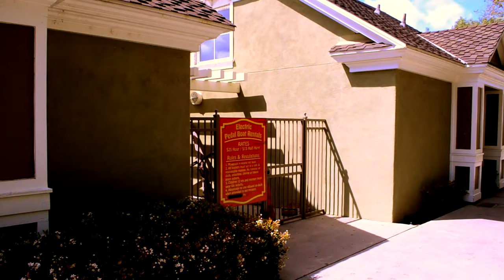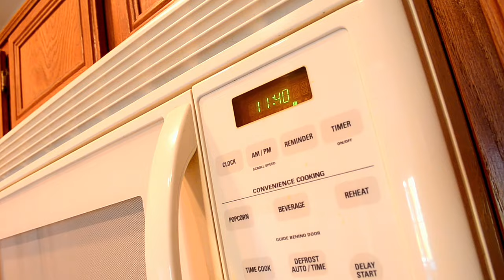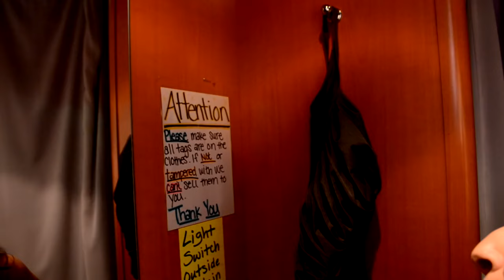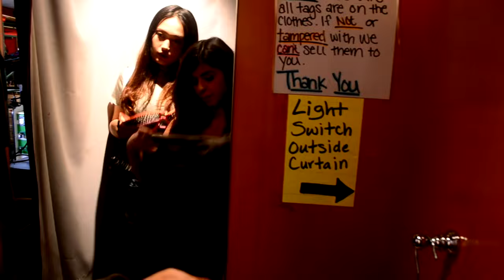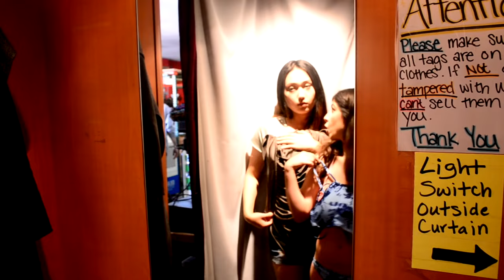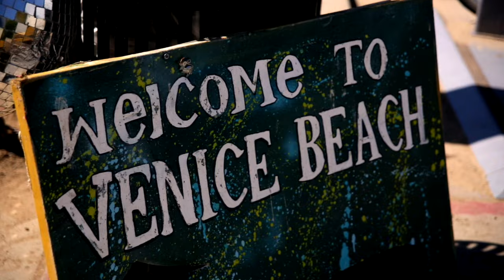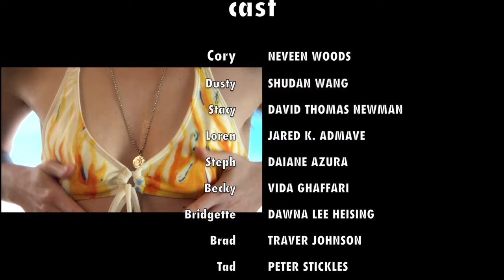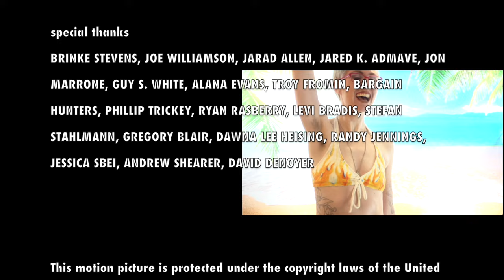Beach House Bedlam | English Full Movie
UCIeSw3z8pKzghkFNBYLFeyQ?sub_confirmation=1

Two best friends rent a beach house for a weekend getaway, only to find out it's been double-booked, forcing them to share the place with two stunning women. Determined to win their affection, the guys decide to throw the ultimate beach party to claim victory at the legendary Horndogs Beach Party. But things quickly go awry when a nosy neighbor and a group of scheming dude-bros start sabotaging their plans. Can the guys pull off the greatest beach bash of all time and win the girls’ hearts? All will be revealed at the ultimate showdown.